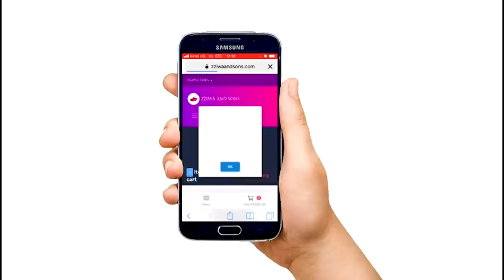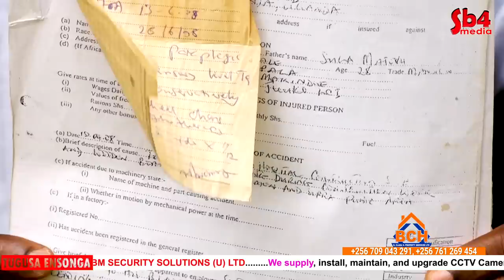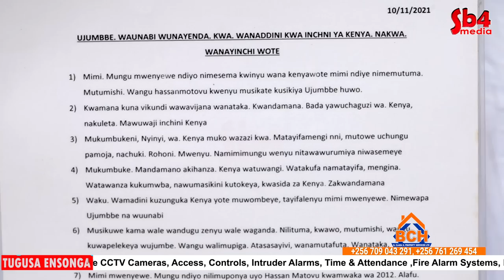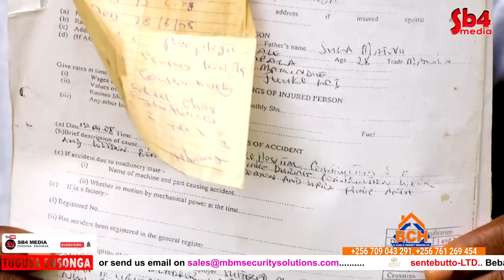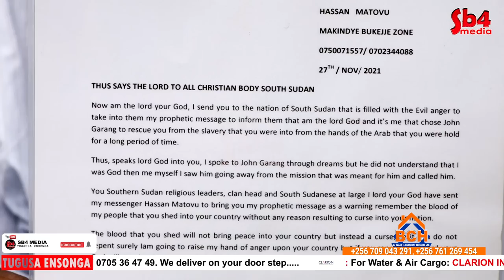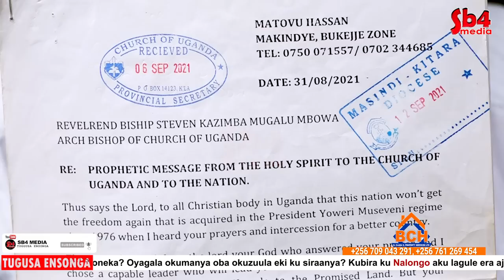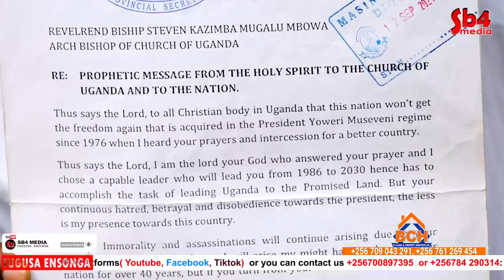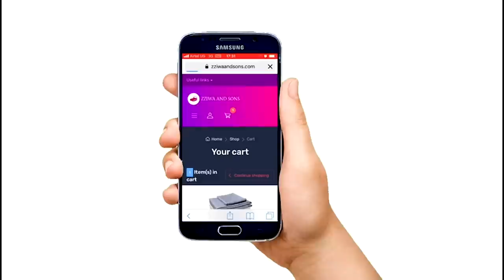MR HASSAN Eyalaba Katondo Alina obubaka Okuva Mugulu